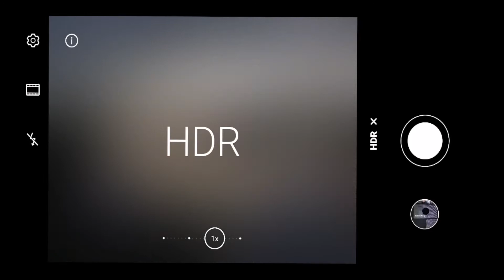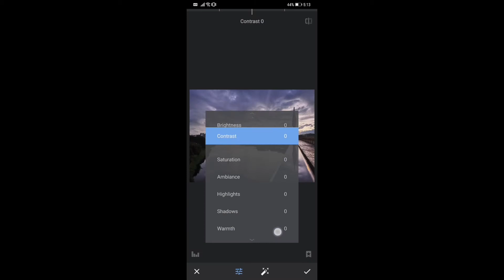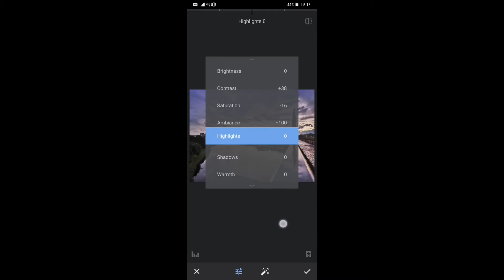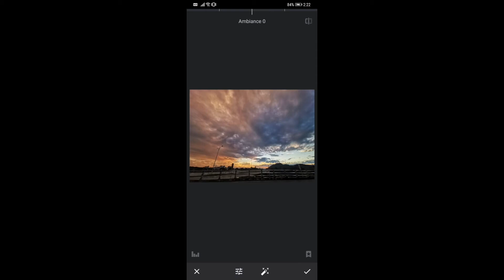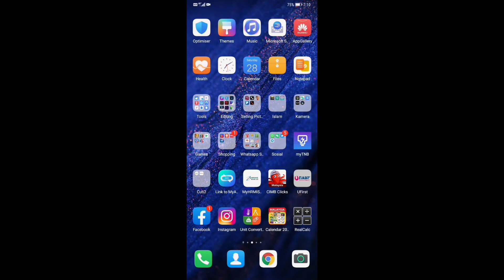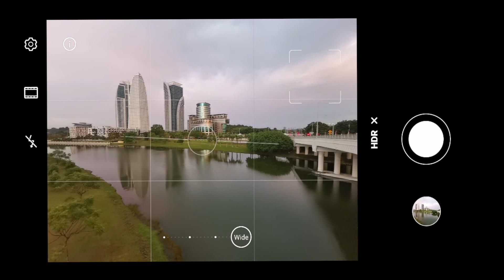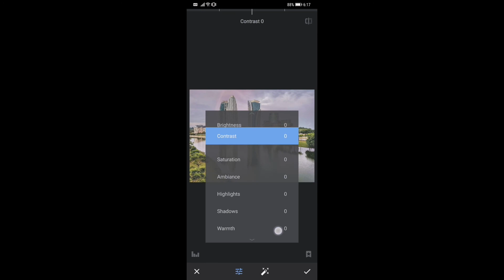Smartphone Photography Part 5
Faryd.D Channel merupakan Youtube Channel fotografi & videografi bertemakan alam semulajadi seperti flora & fauna.
Video kali ini merupakan siri ke-5 perkongsian cara merakam gambar menggunakan smartphone dan editing juga menggunakan smartphone.
Untuk editing saya menggunakan perisian Snapseed.
Selamat menonton.